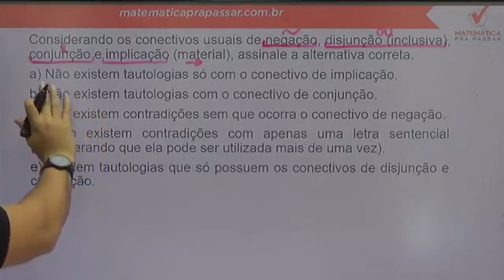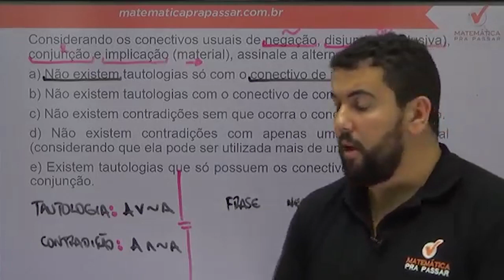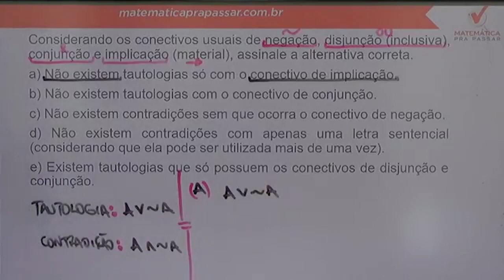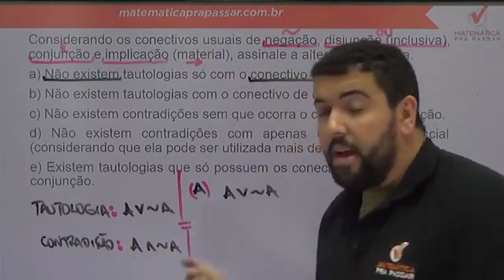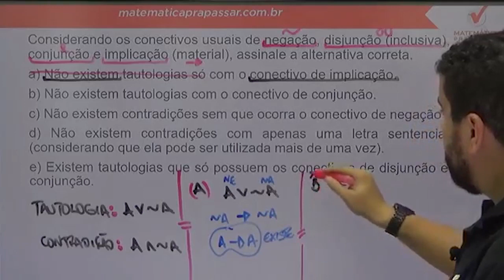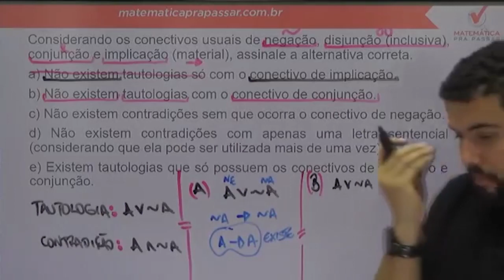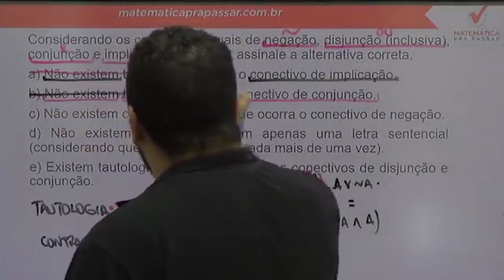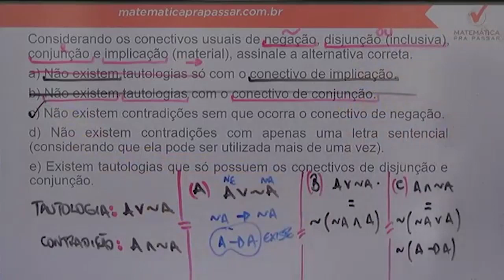Raciocínio Lógico para PC SP |Dica 12| Tautologia e Contradição, aprenda de uma vez.